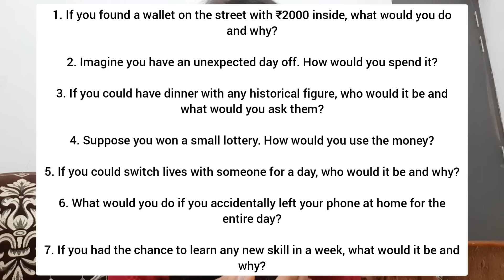Speak English Fluently in 30 Days - 2024 Edition | Daily 30 mins English Routine | Spoken English